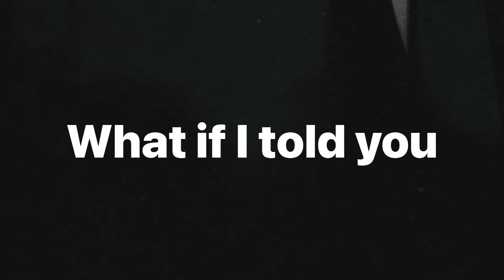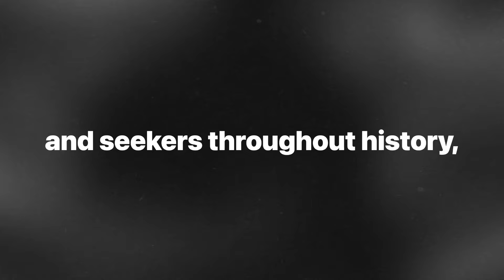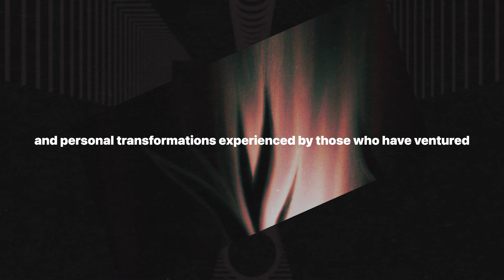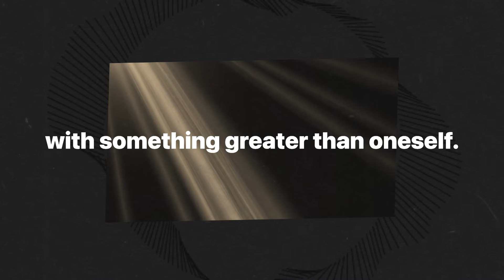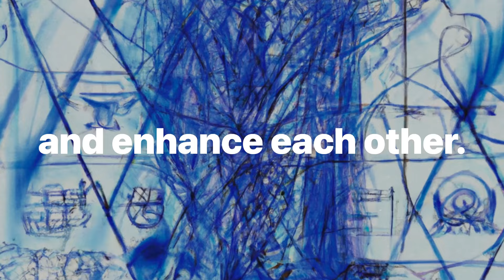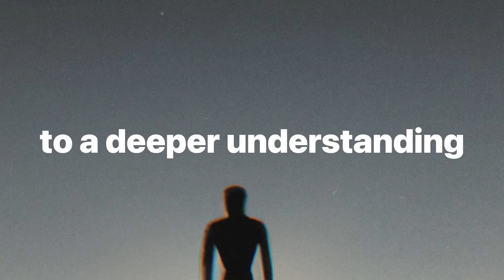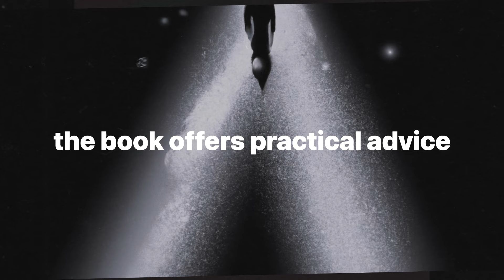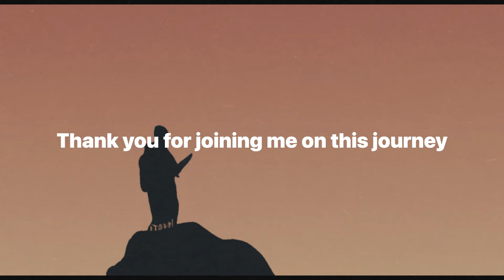Entheogens, Prayer, and Nondual Awareness: Supersensible Perception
Embark on an extraordinary journey into the realms of supersensible perception, guided by the insights of Dr. Shelli Renee Joye. In this video, we delve into the transformative power of entheogens, the profound practice of prayer, and the ultimate state of nondual awareness. Discover how these pathways can unlock higher knowledge and spiritual awakening, bridging the gap between science and spirituality. Join us as we explore the ethical considerations, challenges, and personal transformations that come with the quest for higher consciousness. Don't miss this captivating exploration of the hidden realms beyond ordinary perception.